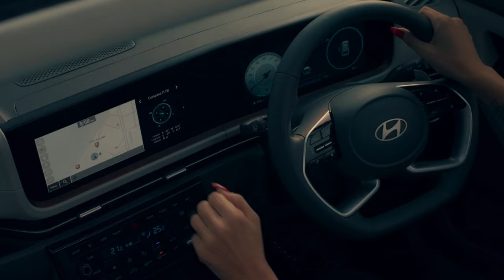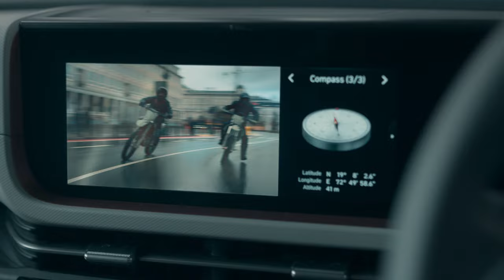Hyundai Creta Facelift 2024 Official TVC RELEASED- FIRST LOOK IS HERE 💥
Get ready to be mesmerized! The Hyundai Creta Facelift 2024 has arrived, and we've got the exclusive FIRST LOOK in our official TVC. Join us as we dive into the futuristic design, cutting-edge features, and the driving innovations that make this SUV a game-changer. Don't miss out – witness the evolution of style and performance with the Hyundai Creta Facelift 2024. Hit play now!
Deenaxo Automotives
Utkarsh maheshwari